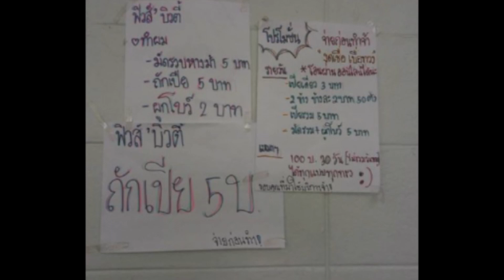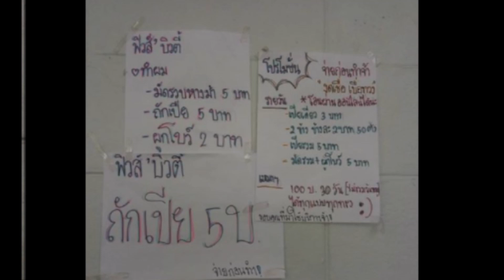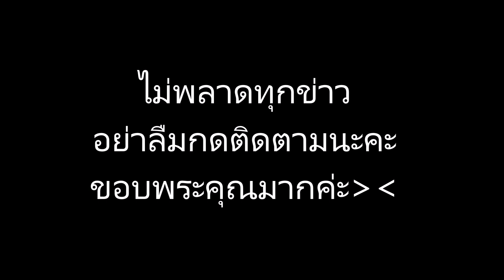เปิดโฉมหน้า น้องฟิวส์ บิวตี้ รับทำผมในห้องเรียน เผยรายได้ต่อวัน ข้าวเที่ยงไม่ต้องควักเงิน